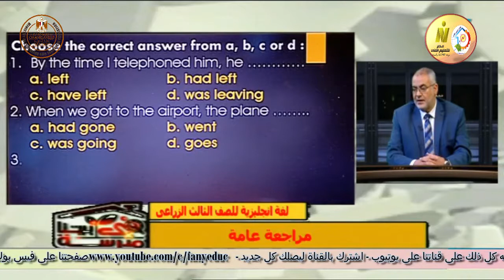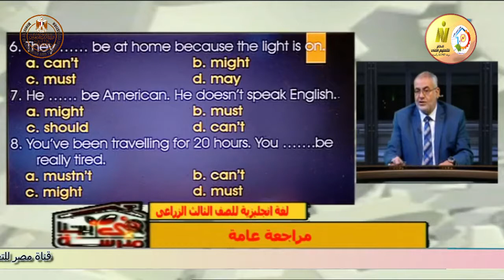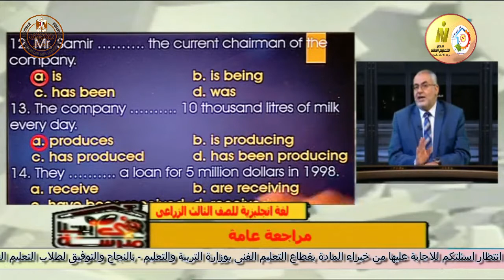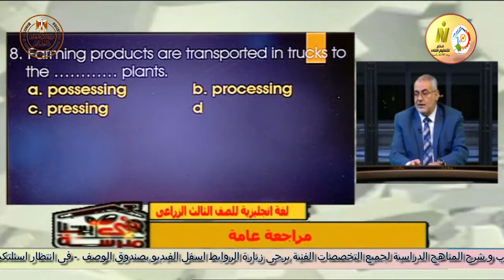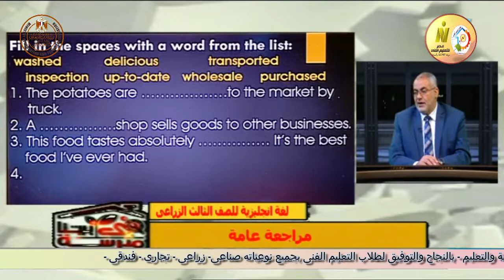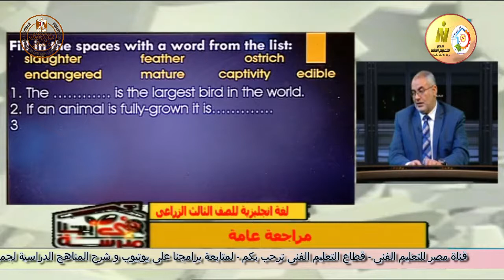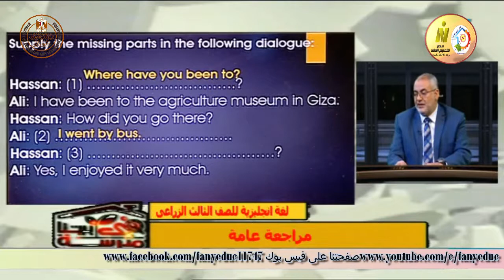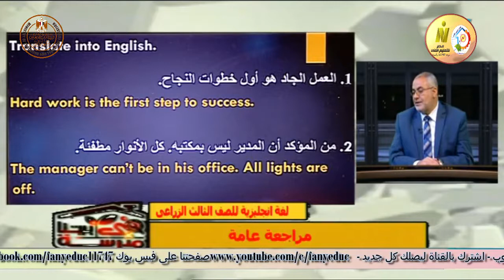الصف الثالث زراعى - لغة انجليزية - مراجعة عامة جزء ثان - أ خيرى محمد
وقريبا منتديات التعليم الفنى المتقدم للصفين الرابع والخامس